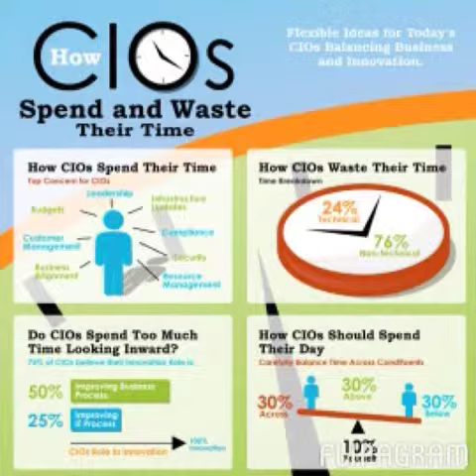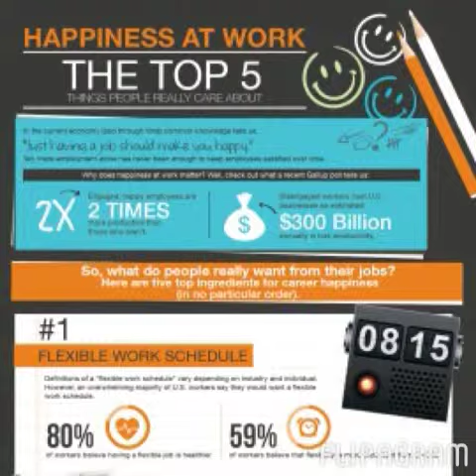Smattering of Technology & Social Media Infographics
Infographics were created by someone else ; these are a few that I really like that demonstrate the power of the infographic.